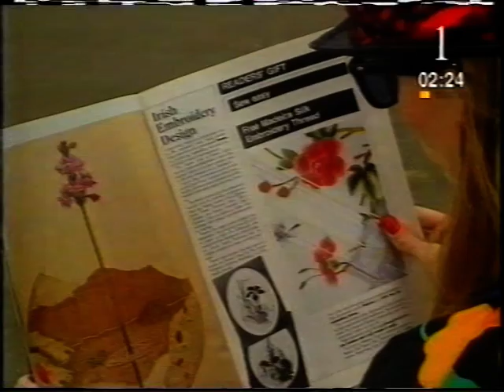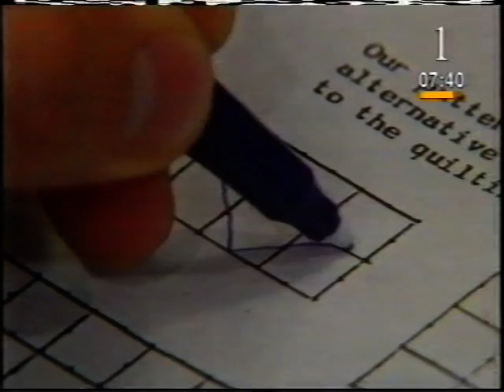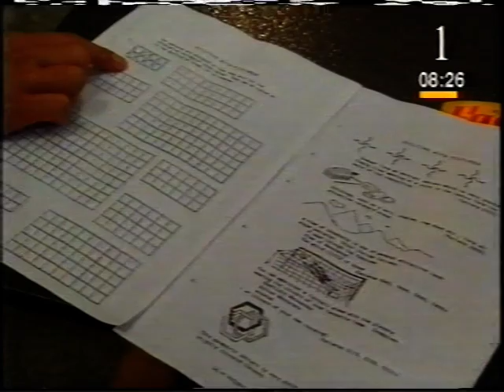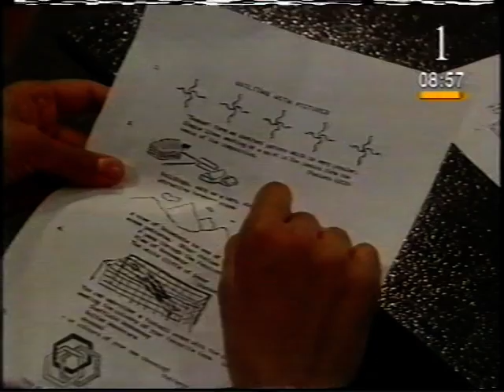Mathspy Episode 1